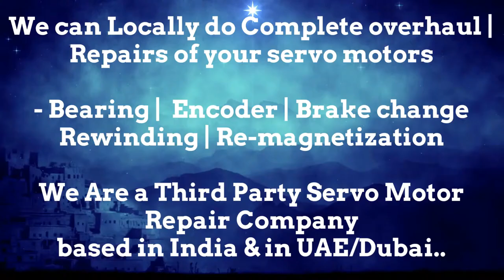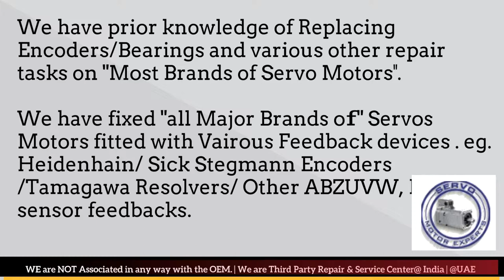SEW Eurodrive Possible Causes Motor Failure, Servo Motor Troubleshooting, How servo drives work?